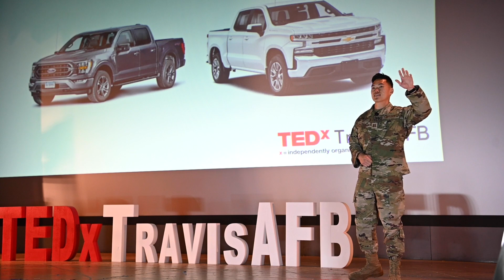The Paradox of Choice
U.S. Air Force Capt. Kevin Kim, 821st Contingency Response Squadron port flight commander, delivers a presentation titled, “The Paradox of Choice” during a TEDxTravisAFB event at Travis Air Force Base, California, Oct. 24, 2022. The event included several topics designed to inspire creative solutions to challenges of the future.

"The views/opinions of the speakers are their own and are not the views of the Department of Defense or the United States Air Force does not approve, endorse or authorize this company, its products or services."